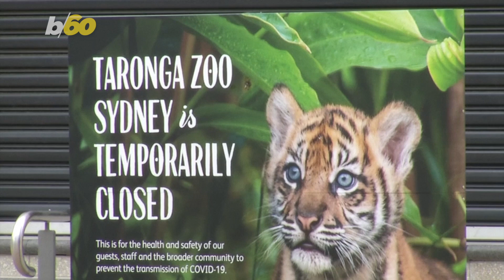Walk on the Wild Side! Sea Lion & Zookeeper Walk Together Amid Empty Zoo Due to COVID-19!